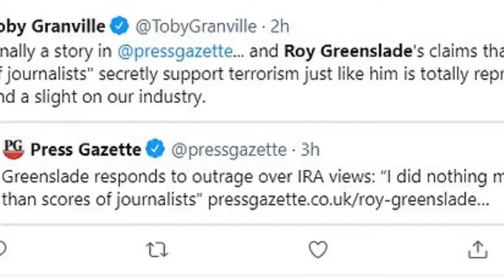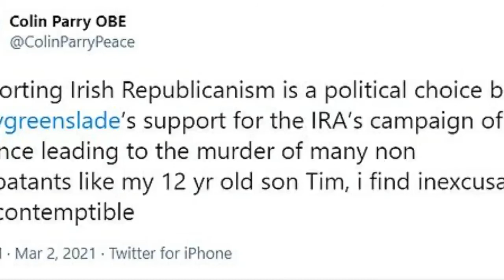Ex-Guardian boss hits out at IRA editor Roy Greenslade who 'should have been frank about beliefs'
Ex-Fleet Street editor Roy Greenslade should have been more honest over his 'obnoxious' lifelong support for the IRA, the former editor of the Guardian said yesterday.
Alan Rusbridger said Mr Greenslade, 74, who worked for him at the newspaper, ought to have been 'frank about his own political beliefs and attachments' when writing about Northern Ireland matters.
He urged his former newspaper to include disclaimers on articles which remain online.
The Guardian is investigating a complaint made by Mairia Cahill, who was attacked in a 2014 article by Mr Greenslade after disclosing an alleged rape by an IRA member.
Mr Greenslade said the former Sinn Fein member should have disclosed that she was previously a 'member of a dissident republican organisation with an anti-Sinn Fein agenda' and accused a BBC documentary outlining her claims as 'lacking political balance' – while hiding his own